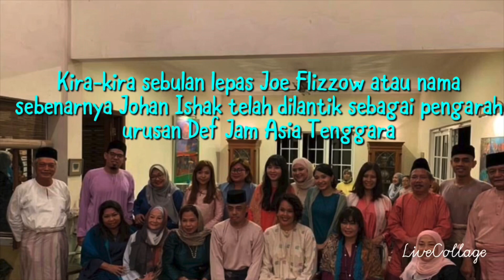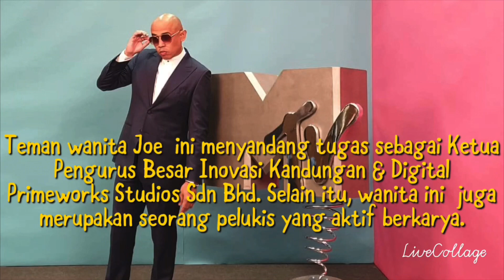JOE FLIZZOW KINI TUNANGAN ORANG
bekas ahli kumpulan Too Phat itu dikatakan sudah menjalinkan hubungan cinta dengan tunang yang merupakan seorang usahawan terkenal sejak beberapa tahun lalu. Terdahulu, ibu kepada Joe Flizzow iaitu Aishah Ali pernah mendedahkan bahawa perkahwinan anaknya itu mungkin bakal dilangsungkan pada awal tahun hadapan. Mengulas lanjut, ia berikutan kejayaan yang diraih Joe Flizzow baru-baru ini.